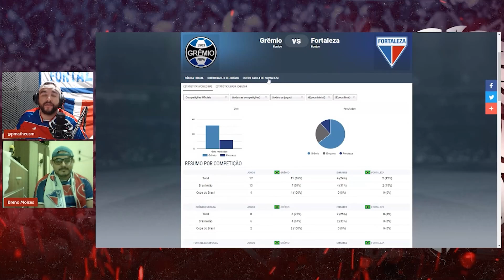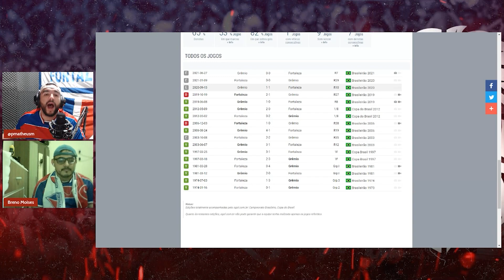🤔 COMO VENCER O GRÊMIO? | RAIO-X DO CONFRONTO | DADOS E ESTATÍSTICAS